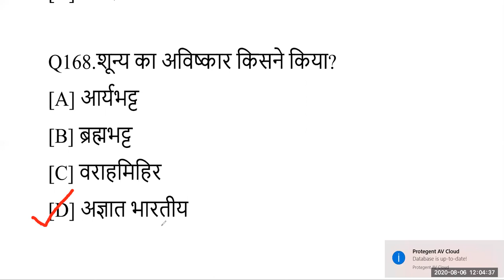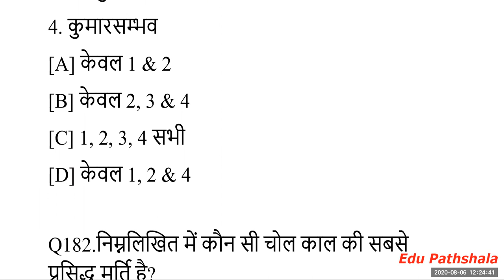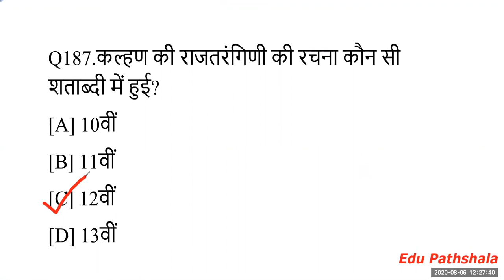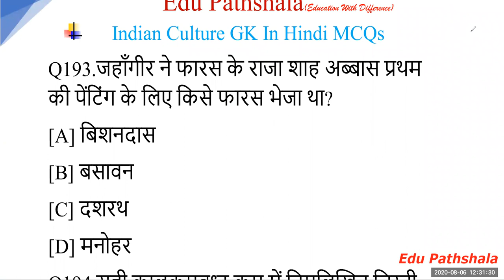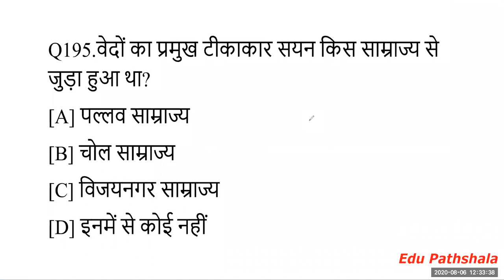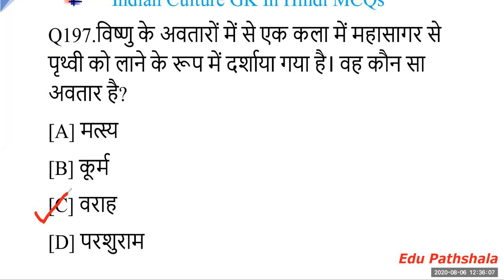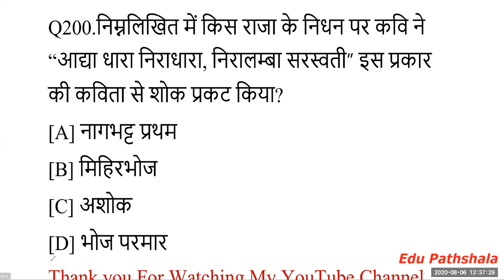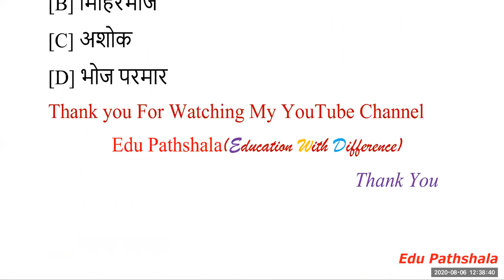भारतीय संस्कृति/Indian Culture GK In Hindi MCQS Set:-5(Bihar Daroga Mains ,Bssc Mains ,BPSC (PT))